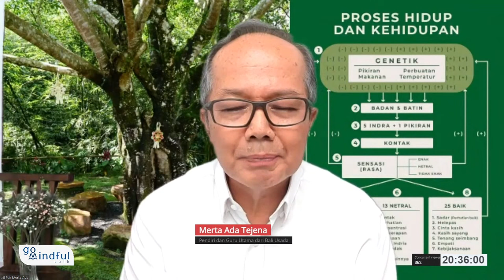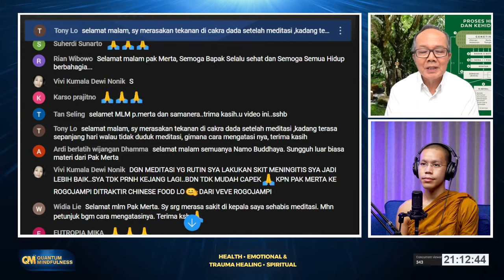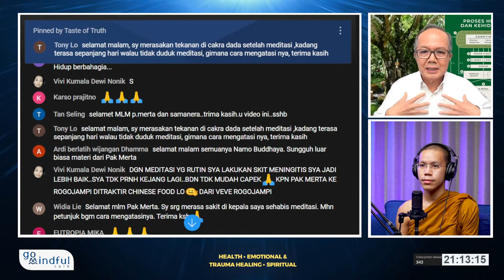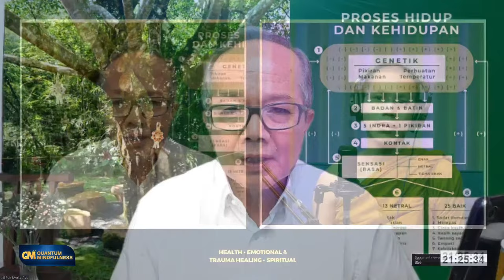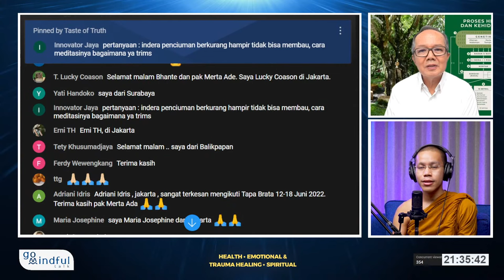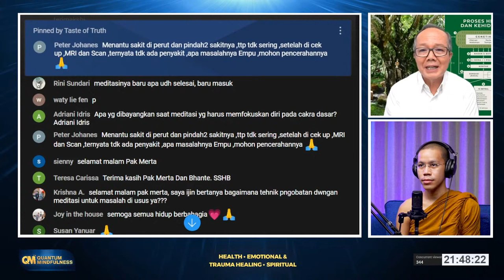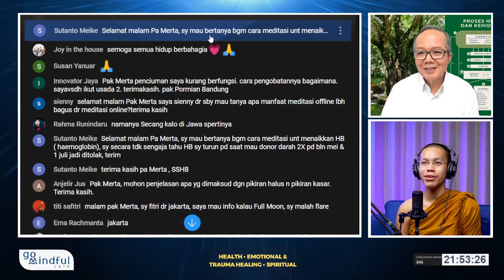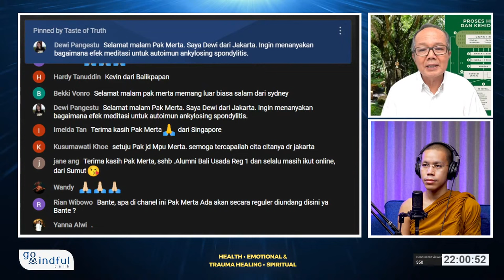Meditasi Pikiran Harmonis Meningkatkan Kesehatan & Kekuatan Mental | Merta Ada - GoMindful Talk #5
Dinamika kehidupan di zaman modern yang serba kompetitif cenderung menghalangi terwujudnya kesehatan dan kebahagiaan secara optimal. Pak Merta Ada (bersama tim) menyediakan suatu wadah yang dapat membantu untuk mengembalikan kondisi kesehatan, baik secara mental, emosional, dan fisik, serta memunculkan rasa bahagia.

Metode Meditasi Kesehatan Bali Usada mengombinasikan praktik meditasi kesadaran, konsentrasi, cinta kasih, dan kebijaksanaan untuk memunculkan kualitas pikiran yang disebut sebagai Pikiran Harmonis.

Pada sesi GoMindful Talk kali ini bersama Pak Merta akan mendiskusikan terkait dengan kombinasi praktek meditasi, pikiran harmonis, peningkatan kesehatan & kekuatan mental, serta korelasinya.

Silakan simak dan saksikan diskusi ini melalui sesi ke-5 dari GoMindful Talk yang akan ditayangkan secara live hari Sabtu ini.